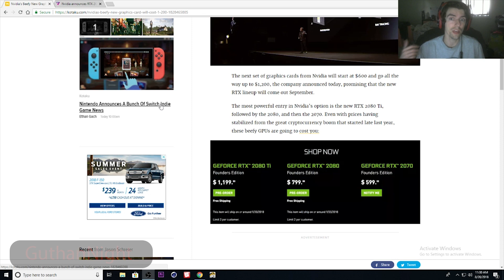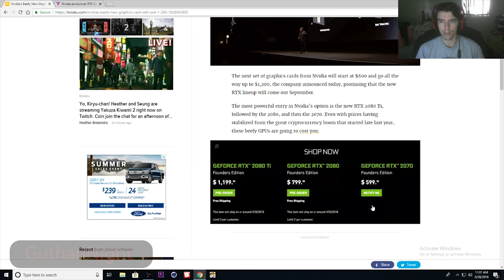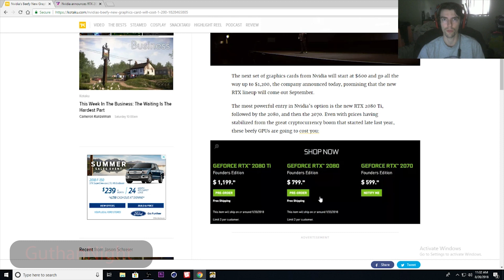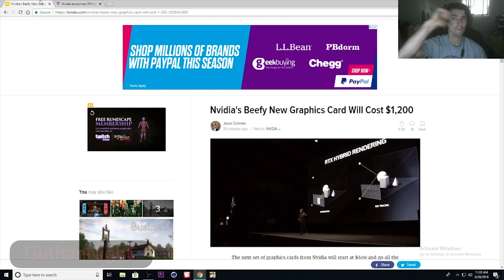6 Times Faster? RTX 2080ti, 2080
Nvidia is saying that these cards will be upto 6 times faster then the GTX 1070, 1080 and 1080ti! Now will this really happen? I guess we will have to wait for reviews in the days to come! Here comes teh Ray-tracing!

If you want to see what they can do make sure to wait till the reviews come out on them.

If you want the older card